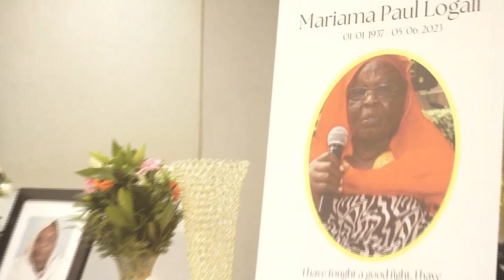Memorial Service Of Mother Mariama Paul Logali (Part 5 Final)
Video By Kordit Awak